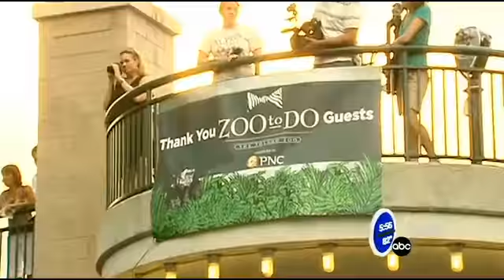Bright Side June 11, 2013